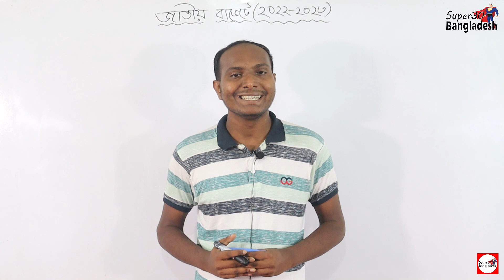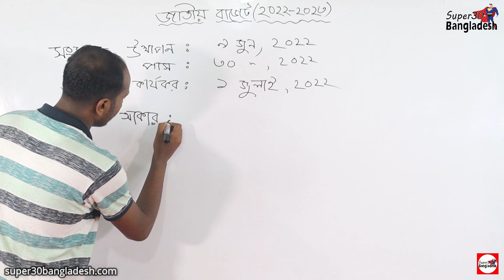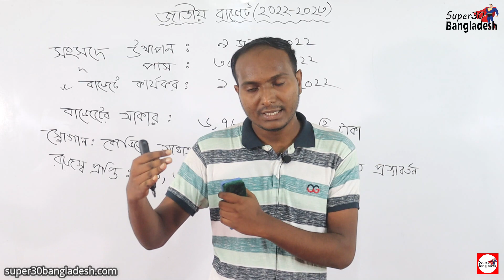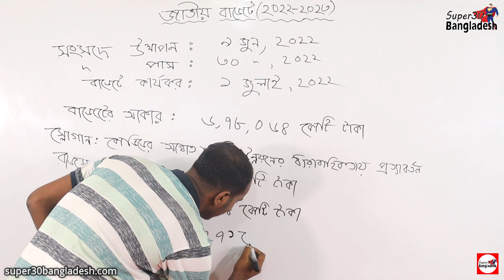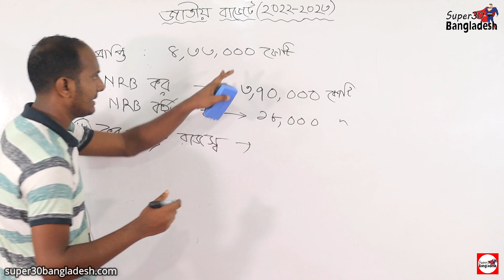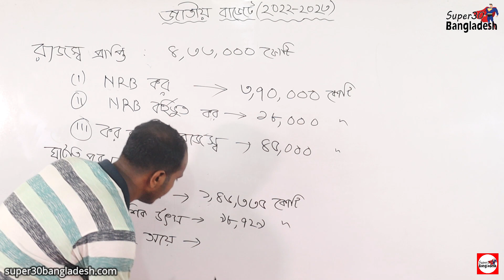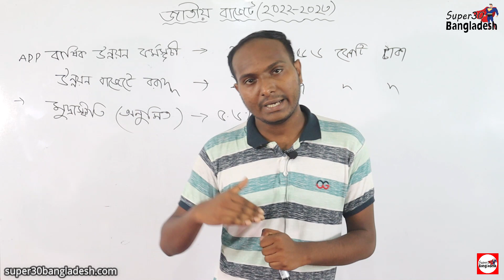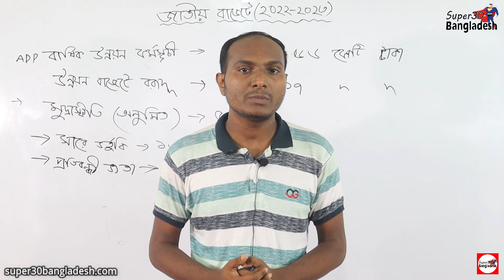জাতীয় বাজেট ২০২২ - ২০২৩ | বিসিএস প্রিলি প্রস্তুতি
জাতীয় বাজেট ২০২২-২০২৩
বাজেটের আকার, কত তম বাজেট, বাজেটের ঘোষক, জাতীয় আয়, জাতীয় ব্যয়, বাজেটের ধরন, মুদ্রাস্ফীতি, বাজেটে যেসকল পণ্যের দাম কমেছে ইত্যাদি নিয়ে বিস্তারিত আলোচনা করা হয়েছে।